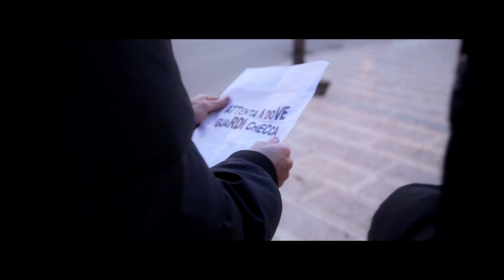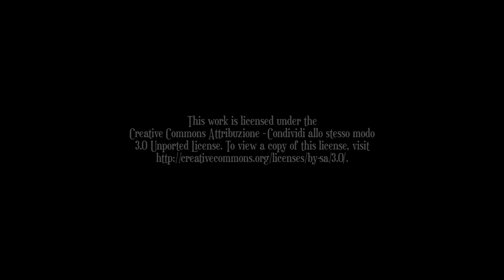Isola Felice EP1 - L'isola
D.d.T.eam (cc) 2013

in collaborazione con Murgia Entertainment